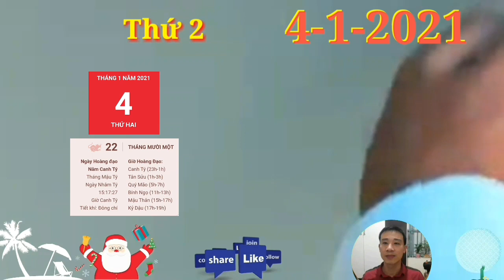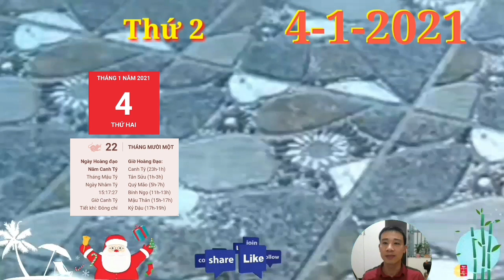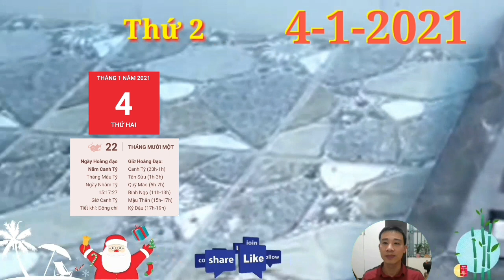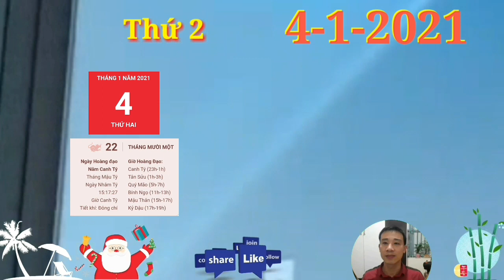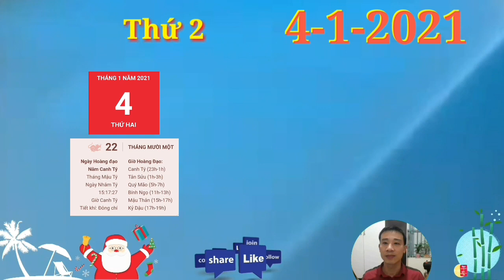☯ Tử Vi Ngày 4/1 TIN VUI Con Giáp QUÁ MAY MẮN, CÓ LỘC TRỜI, TRÚNG LỚN, GIÀU TO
☯ Tử Vi Hàng Ngày 4/1 TIN VUI Con Giáp QUÁ MAY MẮN, CÓ LỘC TRỜI, TRÚNG LỚN, GIÀU TO

1. Tử vi tuổi Tý, THỨ 2 ngày 4/1/2021 cực chuẩn
Chính Tài dự báo là ngày mà con giáp tuổi Tý có thể thở phào nhẹ nhõm với những vấn đề liên quan tới tiền bạc.
Con Giáp QUÁ MAY MẮN, CÓ LỘC TRỜI, TRÚNG LỚN, GIÀU TO
2. Tử vi tuổi Sửu, THỨ 2 ngày 4/1/2021 cực chuẩn
Lục Hợp mang lại sự hài hòa cho các mối quan hệ xung quanh, một ngày để bạn quan tâm tới mọi người nhiều hơn. Ai đó đang trong hoàn cảnh khó khăn và cần đến sự hỗ trợ của bạn.
3. Tử vi tuổi Dần, THỨ 2 ngày 4/1/2021 cực chuẩn
Dần phải đối mặt trong ngày có Thiên Quan, bạn đang phải cố gắng muốn quên đi. Nhưng đừng lấy đó làm lý do nổi nóng và mất kiên nhẫn với mọi người, nhất là những người yêu thương bạn thật tâm. TIN VUI Con Giáp QUÁ MAY MẮN, CÓ LỘC TRỜI, TRÚNG LỚN, GIÀU TO
4. Tử vi tuổi Mão, THỨ 2 ngày 4/1/2021 mới nhất
Nhờ Chính Quan hỗ trợ mà con giáp tuổi Mão có cảm giác như thể mình vừa tái sinh vậy. Sau những tháng ngày gặp phải biết bao khó khăn, công việc lẫn đời sống tình cảm của bạn sẽ có những diễn tiến tích cực, đem lại cho bạn sự lạc quan.
5. Tử vi tuổi Thìn, THỨ 2 ngày 4/1/2021 cực chuẩn
Tam Hợp nhắc nhở người tuổi Thìn nên dành thời gian cho người mà bạn yêu thương cần đến bạn, họ chờ mong cuộc gọi, tin nhắn, hoặc đơn thuần là những cử chỉ yêu thương. TIN VUI Con Giáp QUÁ MAY MẮN, CÓ LỘC TRỜI, TRÚNG LỚN, GIÀU TO, Con Giáp QUÁ MAY MẮN, LỘC VỀ TAY, TRÚNG LỚN, GIÀU TO
6. Tử vi tuổi Tị, THỨ 2 ngày 4/1/2021 cực chuẩn
Thiên Ấn nên hôm nay người tuổi Tị có ưu thế là khả năng thuyết phục mọi người, điều đó giúp bạn chiếm ưu thế trong mọi cuộc trao đổi, thương thuyết. Thời điểm này khá phù hợp cho việc hợp tác và ký kết hợp đồng, bạn nên thực hiện những việc này trong ngày hôm nay.
7. Tử vi tuổi Ngọ, THỨ 2 ngày 4/1/2021 cực chuẩn
Nhờ Chính Ấn hỗ trợ mà người tuổi Ngọ có cơ hội gặp gỡ những nhân vật thú vị và thông qua đó, khám phá ra thật nhiều điều hay ho về đối phương lẫn chính mình
8. Tử vi tuổi Mùi, THỨ 2 ngày 4/1/2021 mới nhất
Mùi nên suy nghĩ cẩn thận trước khi nói nếu không những lời nói sẽ trở thành vũ khí chống lại bạn đấy. Sau kinh nghiệm có được từ lần này thì bạn nên nhớ rằng phải biết chọn bạn mà chơi trước đã nhé, đừng ai bộc bạch hết tâm tư cho tất cả mọi người như thế.
Con Giáp QUÁ MAY MẮN, LỘC VỀ TAY, TRÚNG LỚN, GIÀU TO
9. Tử vi tuổi Thân, THỨ 2 ngày 4/1/2021 cực chuẩn
Tam Hợp khuyên người tuổi Thân độc thân hãy cởi mở, vui vẻ hơn và sẵn lòng mở lòng với mọi người xung quanh. Đây cũng chính là cơ hội để bạn có mối quan hệ hứa hẹn đấy.
10.  Tử vi tuổi Dậu, THỨ 2 ngày 4/1/2021 cực chuẩn
Thương Quan khiến bạn khó hoàn tất một số nhiệm vụ khiến cho con giáp Dậu hồ nghi năng lực của mình ngày hôm nay.
11.  Tử vi tuổi Tuất, THỨ 2 ngày 4/1/2021 cực chuẩn
Thủy - Thổ xung khắc dự báo sức khỏe của bản mệnh là mối bận tâm không nhỏ khiến bạn phải lo lắng trong thời gian này. Thay vì nghĩ ngợi quá nhiều bạn hãy gác bỏ mọi phiền toái sang một bên, chỉ khi tâm thanh thản thì sức khỏe mới được cải thiện.
12.  Tử vi tuổi Hợi, THỨ 2 ngày 4/1/2021 cực chuẩn
Thiên Tài che chở cho con giáp tuổi Hợi một ngày rực rỡ, nhiều may mắn. Có người còn nhận tin vui về tiền bạc, thậm chí có thể trúng thưởng, thế nhưng đừng ba hoa hay khoe khoang đấy nhé, đó chỉ là vận may tức thời thôi không hoàn toàn thể hiện năng lực thực sự của bạn đâu. TIN VUI Con Giáp QUÁ MAY MẮN, CÓ LỘC TRỜI, TRÚNG LỚN, GIÀU TO.